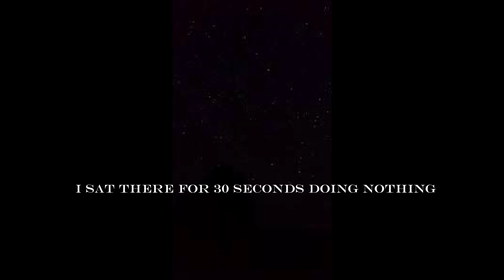WARZONE 2.0 But I'm A Ninja Turtle Part 1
I can't seem to get my f***img loadout anyways I hope you enjoyed